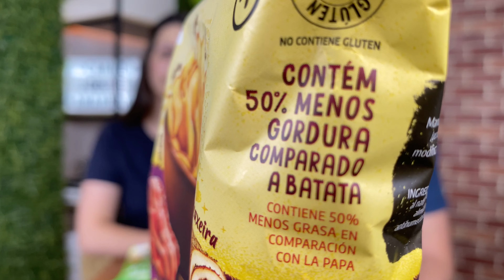PROVAMOS UM SALGADINHO BEM MAIS SAUDAVEL, SEM SAL E SEM GLUTEN!!!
Hoje galera provamos um salgadinho bem mais saudável, podemos dizer que o salgadinho mais Fitness do canal, este salgadinho um deles não contem sal, e todos são sem gluten, uma opção bem mais saudável de salgadinhos feito com chips de mandioca que contem 50% menos de gorduras do que a batata ao ser transformado em chips, além disso é frito no óleo de palma, ou seja um salgadinho de chips de mandioca que nutricionalmente é o paraiso, porem isso tudo tem um custo e esse custo esta no sabor do salgadinho, será que produtos saudáveis como este salgadinho tem muita diferença de gosto? E aí mandioca chips é bom? Vale a pena?